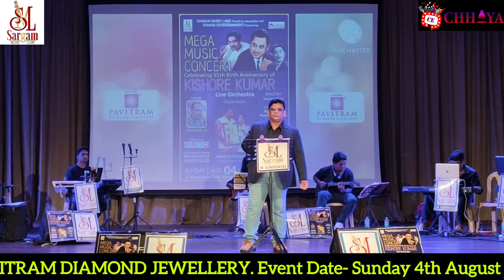Raju Chal Raju !! Ft. Sachin Malekar !! Sargam Music Labs & Chhaya Entertainment | Event-04.08.24